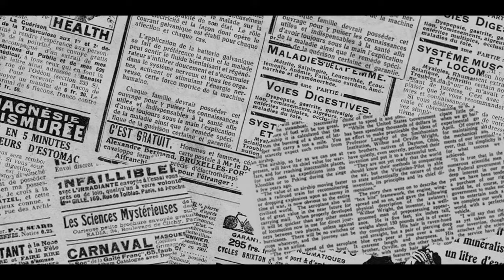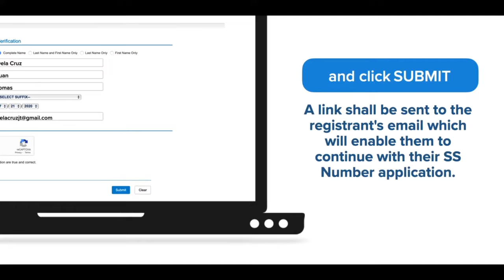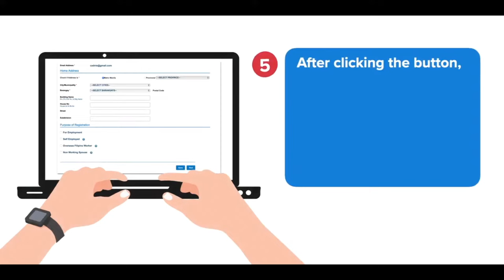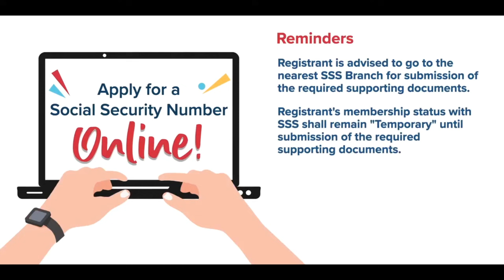PAANO KUMUHA NG SSS NUMBER ONLINE? HOW TO APPLY FOR A SSS Number ONLINE 2023 UPDATED PROCESS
How to get your SSS number online?

2. Click apply for an SS Number online
3. Accomplish all the required fields of the online form correctly and submit.
5. Supply all the required information
6. Click the "Generate SS Number button to view your SS Number and to print the form, SS number slip, and transaction number slip.
7. Check your email for your mysss account activation link and the list of required supporting documents for your SS Number.
8. Present everything to the nearest sss branch.